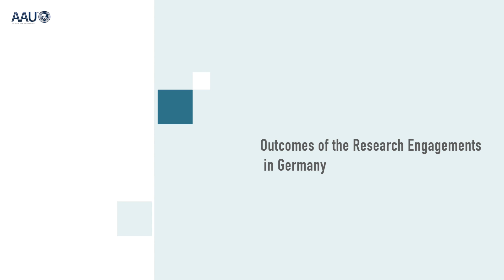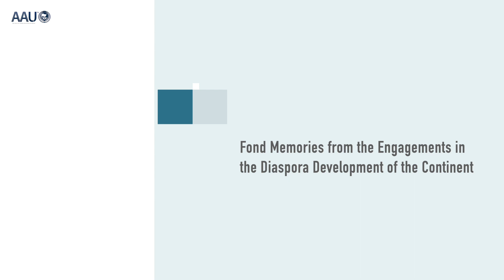Diaspora Connect - Advancements in Virology Research with Augustina Angelina Sylverken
Dr. Augustina Angelina Sylverken of KCCR, KNUST talks about her impact on  Ghana's virology research activities. She played an active role in Ghana's research into the Covid-19 virus due to her active collaboration with institutions within and outside of the continent.